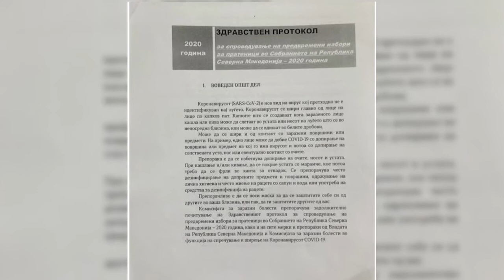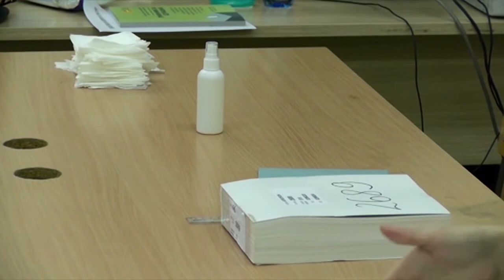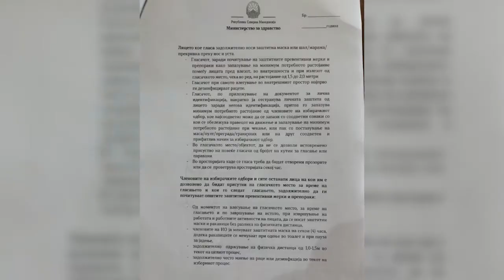Дефиниран протоколот за гласање на предвремените парламентарни избори